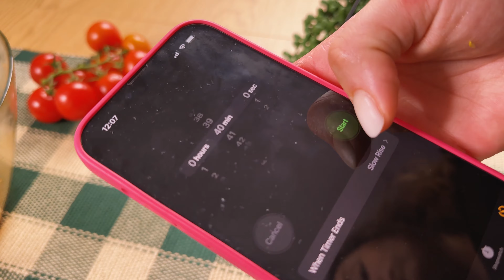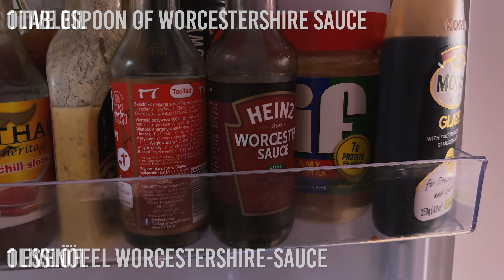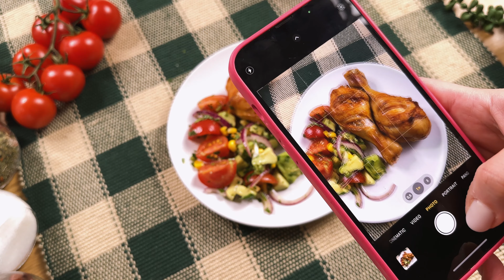❗️ Ich habe allen meinen Freunden beigebracht, wie man bessere Hähnchenschenkel macht als bei KFC!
10 hühnerbeine
Machen Sie Einschnitte
Salz und Pfeffer
Geräucherter Paprika
60 ml Sojasauce
4 knoblauchzehen
1 teelöffel Honig
Olivenöl
Fügen Sie die Soße dem Huhn hinzu
Pergament zum Backen
Backen Sie das Huhn 40 Minuten (180 C)

1 Avocado in Scheiben schneiden
Die Kirschtomaten in Scheiben schneiden
2 esslöffel Mais
½ rote Zwiebel
Petersilie
2 knoblauchzehen
Saft von ½ Zitrone
Olivenöl
1 esslöffel Worcestershire-Sauce